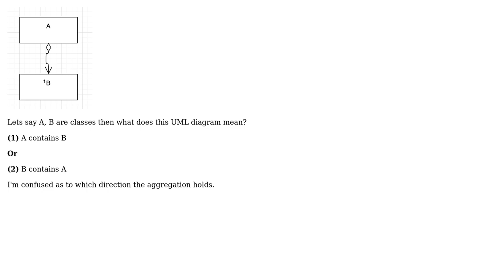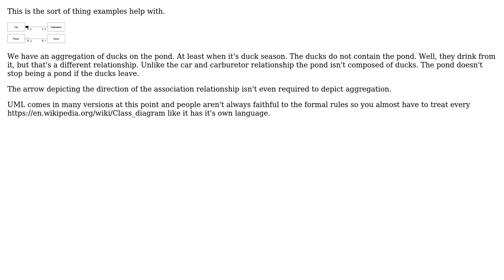Software Engineering: UML open diamond help (3 Solutions!!)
Software Engineering: UML open diamond help

With thanks & praise to God, and with thanks to the many people who have made this project possible! | Content (except music & images) licensed under CC BY-SA | Music | Images & others | With thanks to user Tulains Cordova user candied_orange user Aditya Kalra and the Stack Exchange Network Trademarks are property of their respective owners. You are responsible for your own actions.